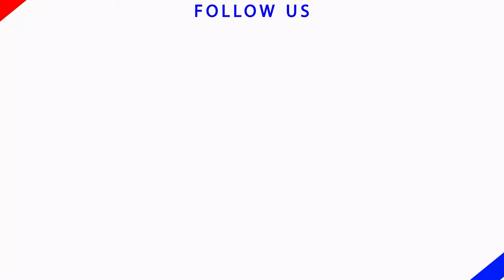ଜୟପାଟଣା ଅଂଚଳରେ ବଢୁଛି କରୋନା ଆକ୍ରାନ୍ତଙ୍କ ସଂଖ୍ୟା, 24ତାରିଖରୁ ସପ୍ତାହିକ ସଟଡାଉନ ||news11odisha|| 23.04.2021